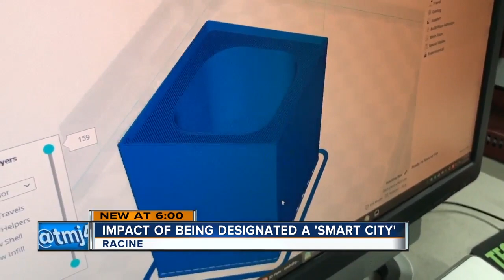City of Racine wins Wisconsin's first 'Smart City' designation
The city of Racine was named one of five winners in the Smart Cities Readiness Challenge.